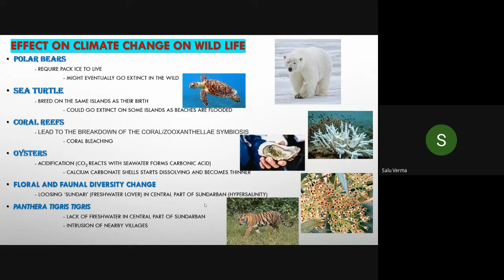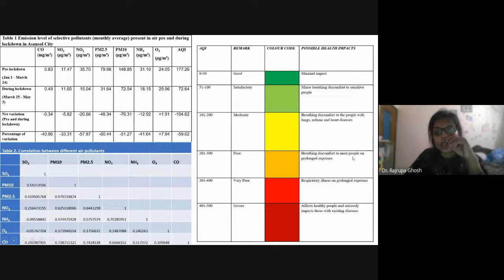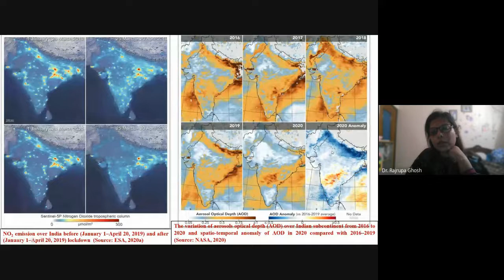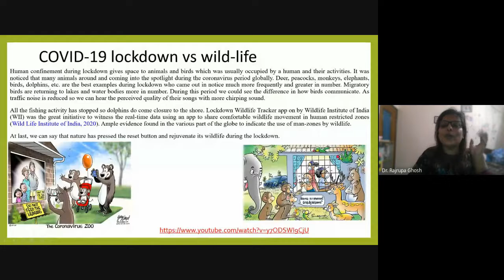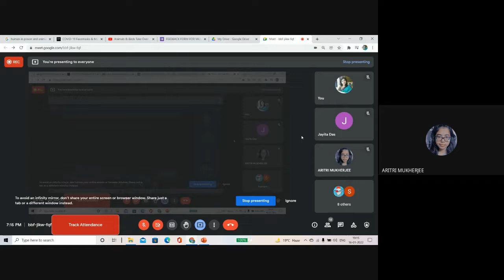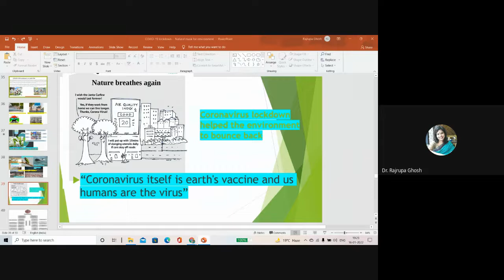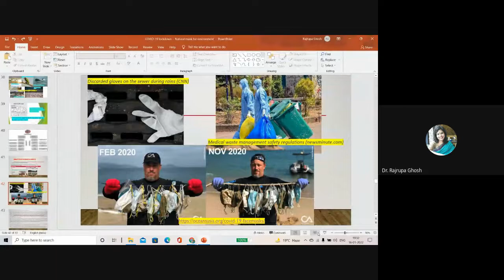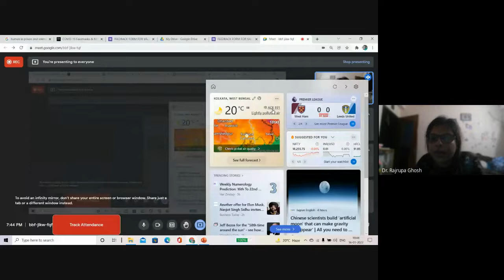DAY 5 ENVIRONMENT AND SUSTAINABILITY 16.01.2022